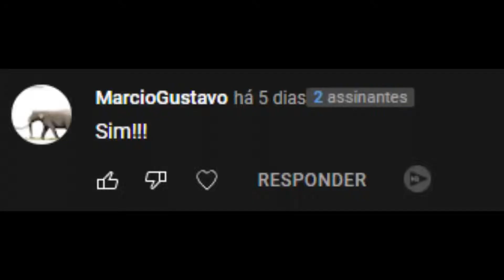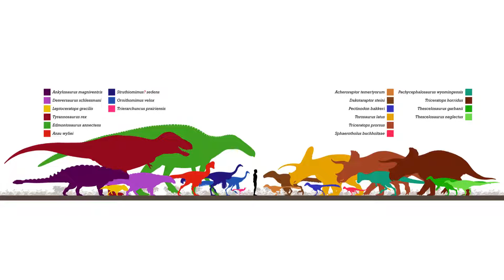O ACHERORÁPTOR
24/02/2022 - ES-BR